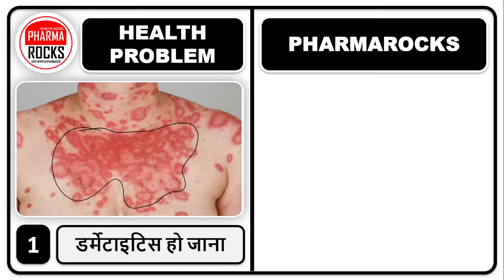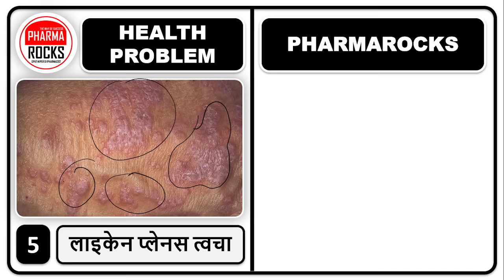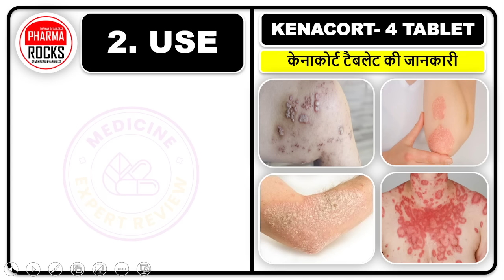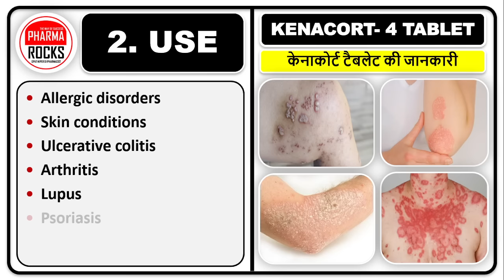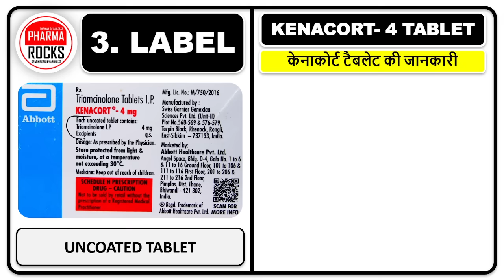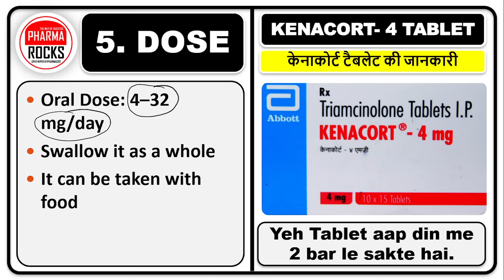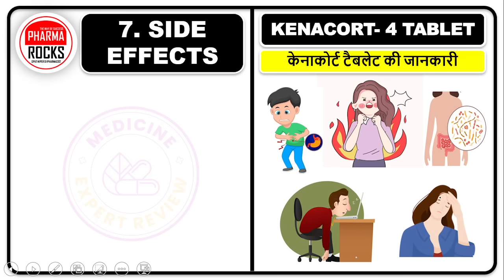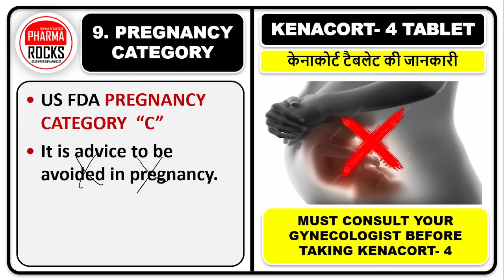स्किन के 8 प्रॉब्लम की 1 टेबलेट